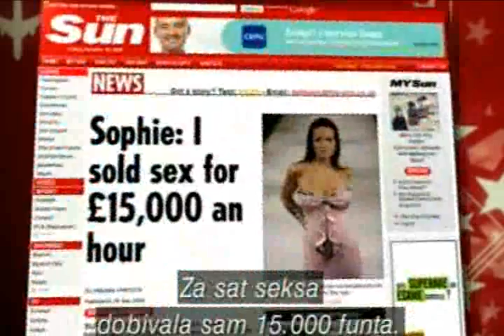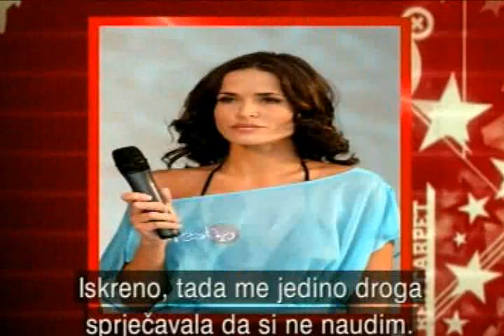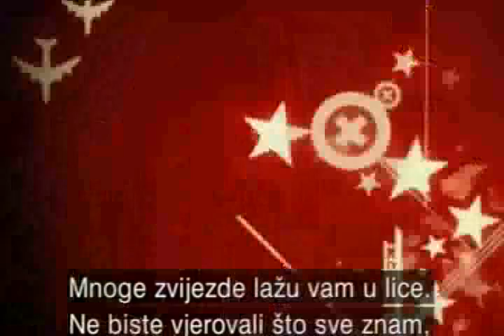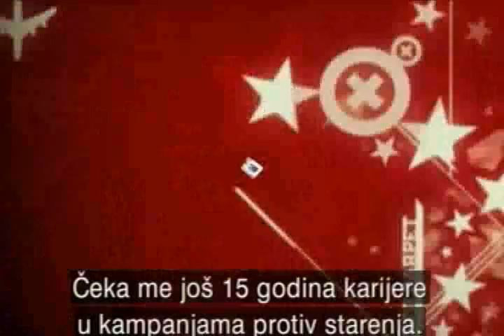Fani Stipkovic and Sophie Anderton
Fani Stipkovic with Sophie Anderton